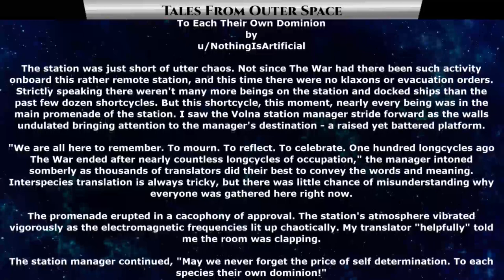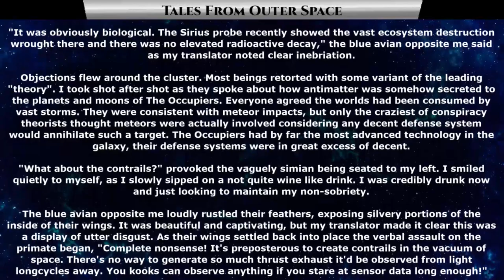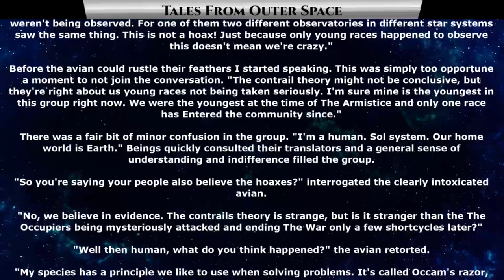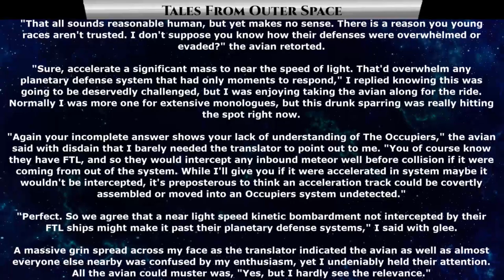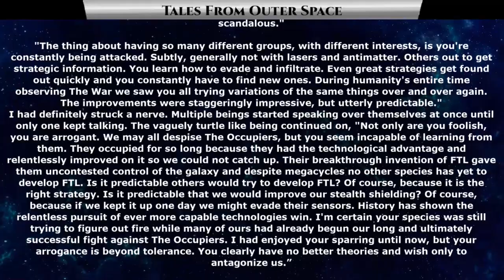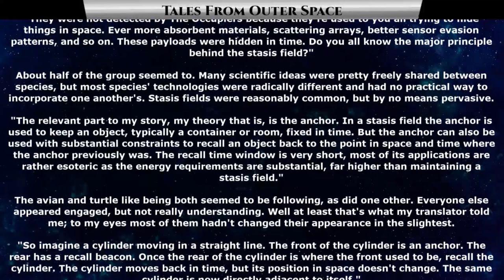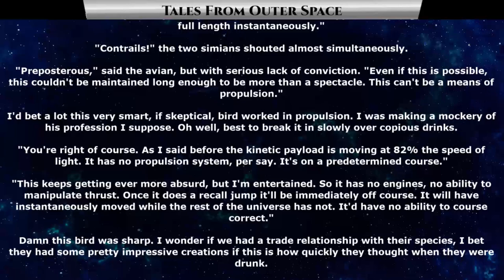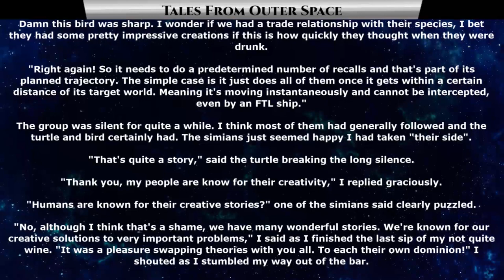1414 -Drunk Human tries to Debunk Alien Conspiracy Theory | HFY SciFi Storytime to help you sleep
Title : To Each Their Own Dominion by NothingIsArtificial
Original Story :

{TimeStamps}
00:00 Intro
00:23 To Each Their Own Dominion by NothingIsArtificial

Thank you to Tier 4 and 5 Patreons and Channel Members:
Robothaus
B-Robbo
Slackers United
Henry Hammerhead
Elim Tevir
Brian Means
DoomSnek
John Shafer
Sergeant Boomer
William Howard
LanScaper
john silva
Brenton Verlo
H-Town_F2
Revius
FallenAngeI
VulDwiin
James Kay
Ágoston Szabó
MrBishop077
Stuart Ford
angry t1t5
AzureKaizen
Savage Patch Pupper
Albardin Guster
Casper Arnholtz
Cam Maxwell
Trevor Smith
Blue Dragon
Ryan Barkenhagen
Ithilia
Lord Azrekahl
WhiteVan420